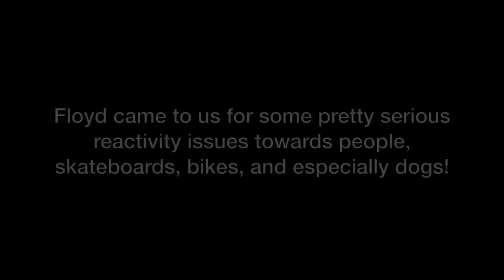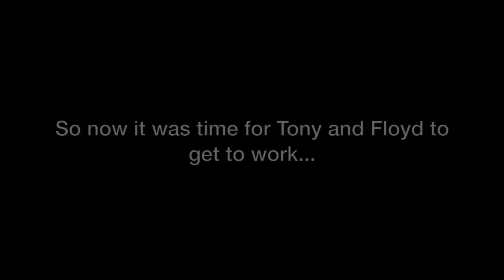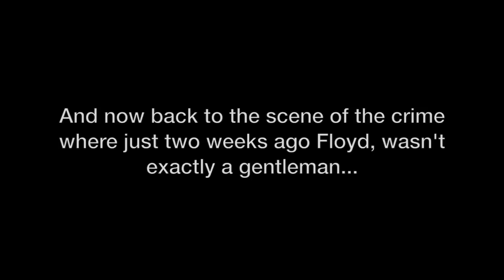The Good Dog Minute 12/19/14: Floyd, dog, human, bike, skateboard reactivity issues!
Hey gang, here's a super short video featuring our awesomely talented head trainer Tony (aka T$) working with Floyd, a super reactive lab/mix. Floyd came to us overwhelmed and highly anxious. We had Tony put him through our program at our Santa Clarita facility to see if we couldn't help Floyd get back on the good foot. Have a look and see how Tony and Floyd fared. :)